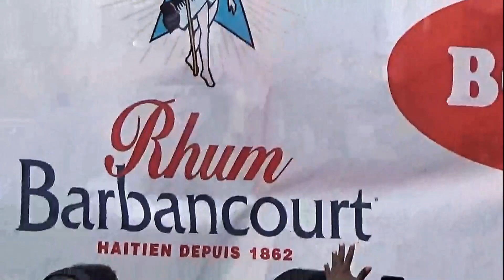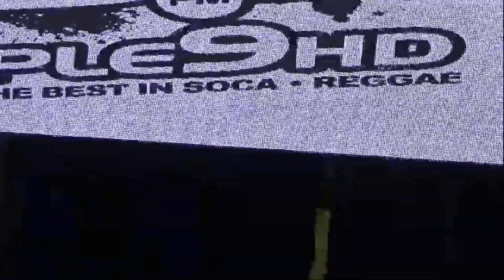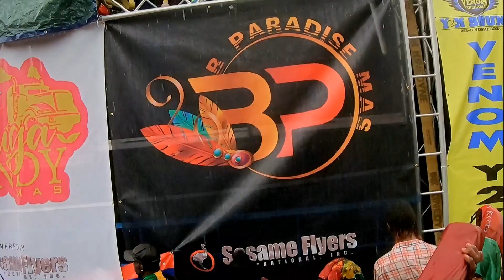Labor Day Parade 2022